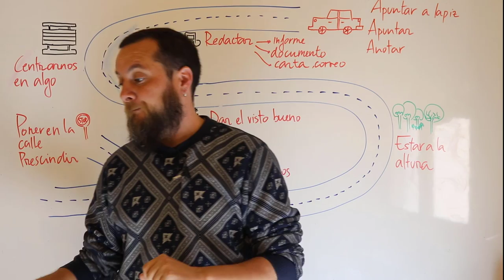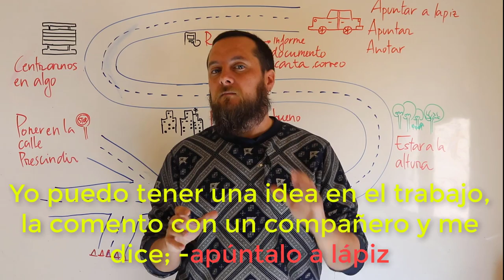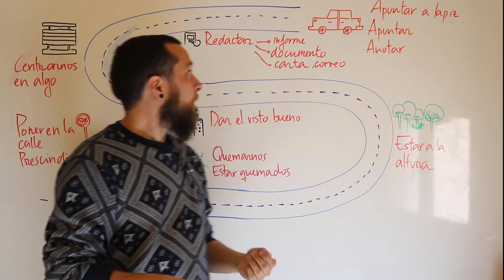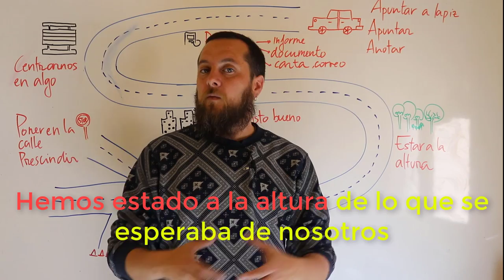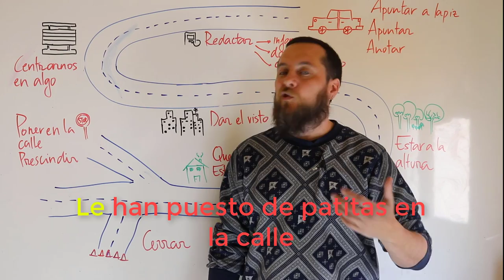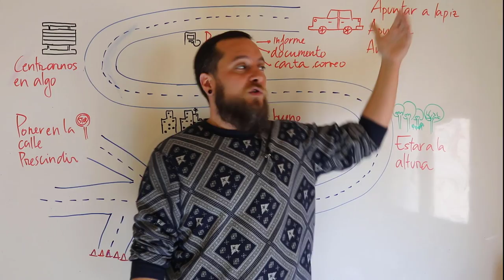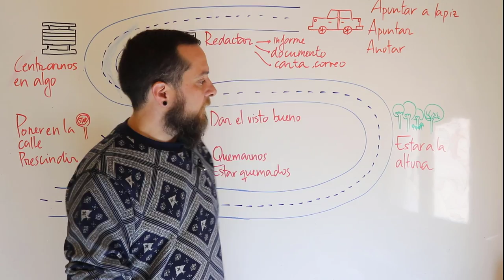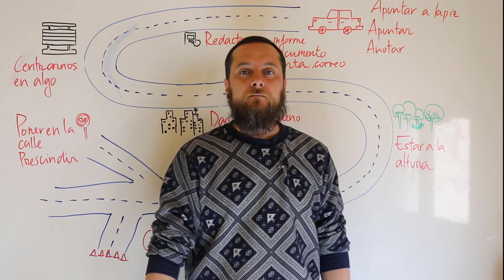(Capítulo 24) Verbos indispensables en el trabajo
Canal para aprender español